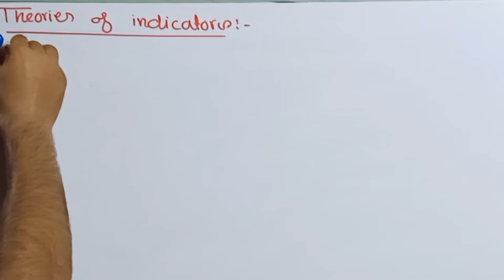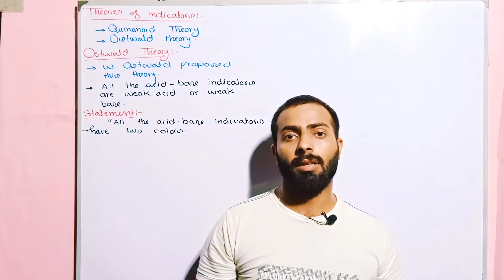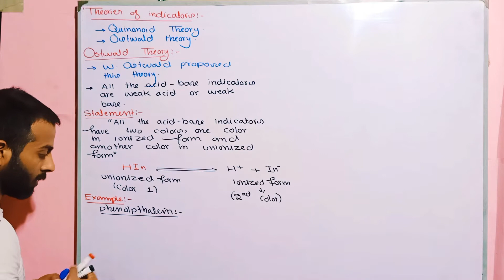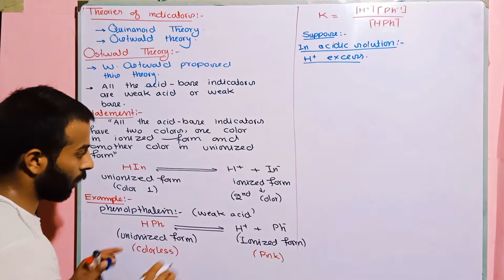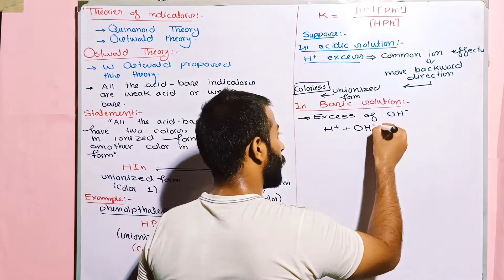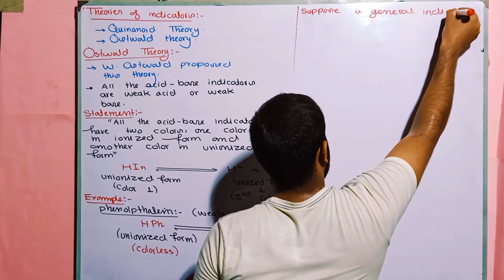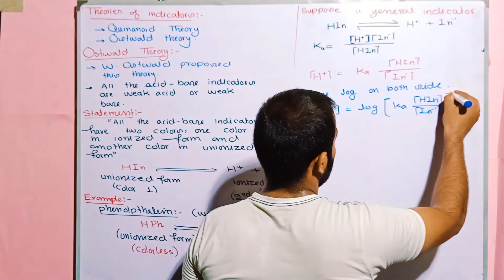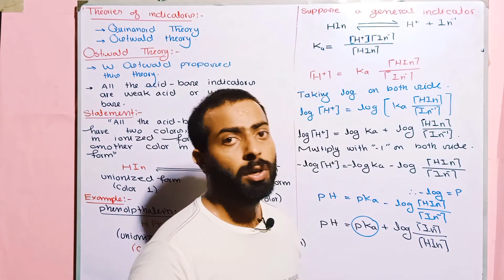Ostwald theory of indicator in acid-base titration